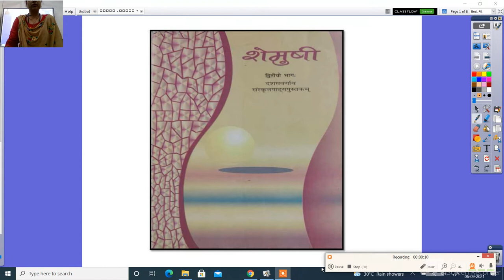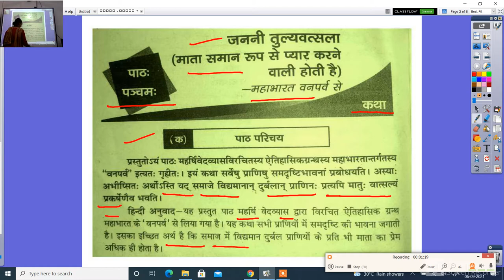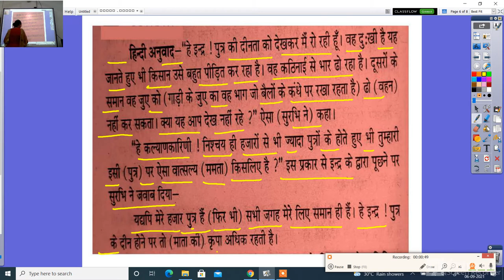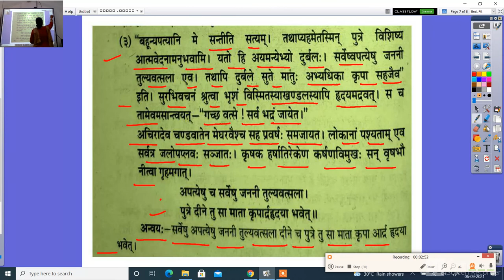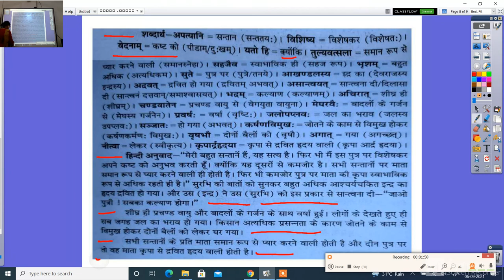कक्षा दसवीं संस्कृत पाठ 5 जननी तुल्यवत्सला